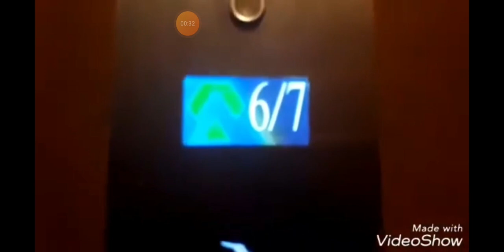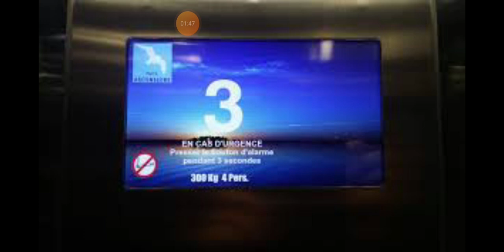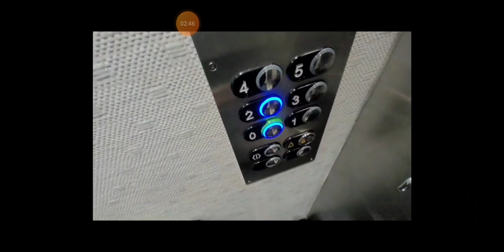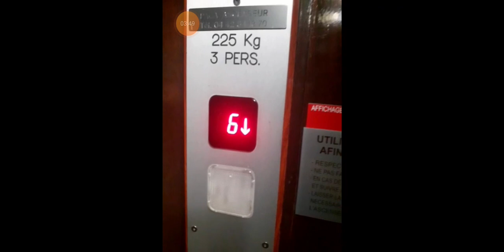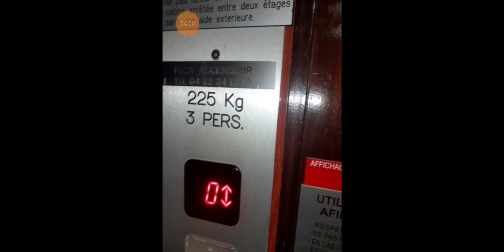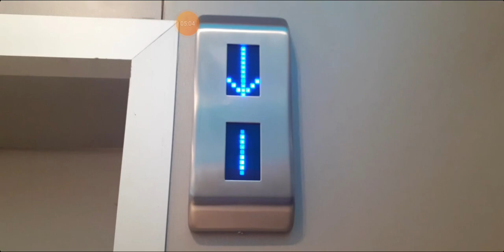remerciements à paca ascenseur service compilation de photos d ascenseur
je remercie paca ascenseur service de m'avoir permis de sortir de l ascenseur quand j était bloqué